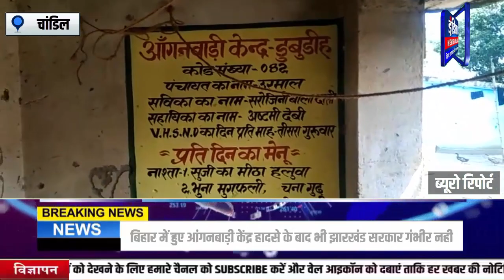Chandil Anganbadi Kendra || भगवान भरोसे चांडिल का आंगनबाड़ी केंद्र || कभी भी हो सकता है बड़ा हादसा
कभी भी हो सकता है बड़ा हादसा

बिहार के बांका जिले में पिछले हफ्ते हुए आंगनबाड़ी हादसे के बाद भी झारखंड सरकार गंभीर नहीं है. चांडिल अनुमंडल के उरमाल पंचायत के डुबुडीह आंगनबाड़ी केंद्र को देखकर आप अंदाजा लगा सकते हैं कि जहां आपके और हमारे नौनिहाल ककहरा सीखने जाते हैं वह कितने सुरक्षित है. आपको बता दें कि राज्य में ऐसे कई आंगनबाड़ी केंद्र इन दिनों जर्जर अवस्था में हैं